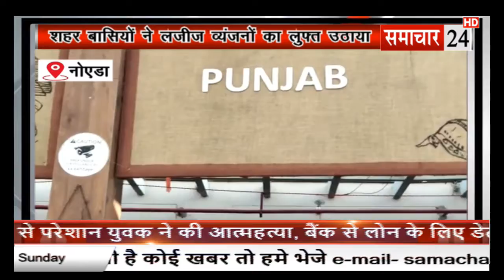Noida: आजीविका इंडिया फूड कोर्ट सरस मेला आयोजित